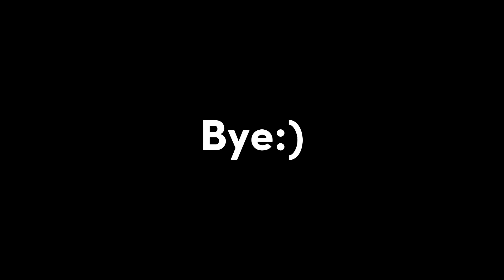Plane Spotting, but it's a MUSIC VIDEO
Plane Spotting at Bristol Airport- except its a music video!